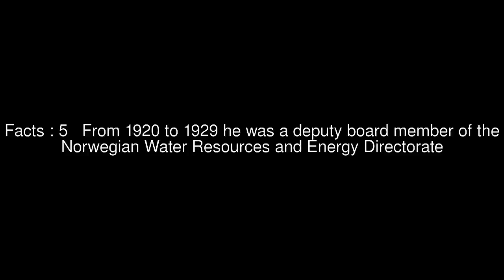Nils M. Kulstad Top #5 Facts